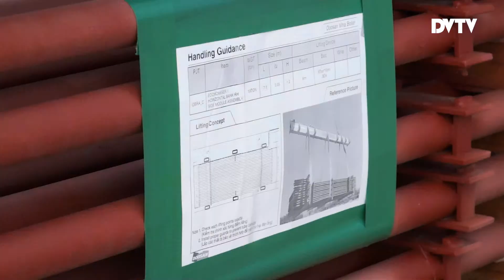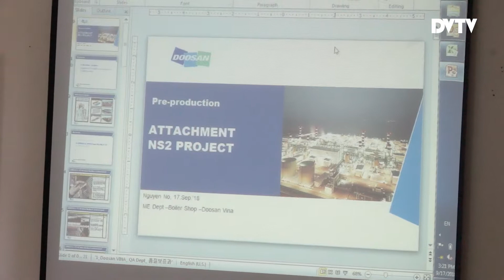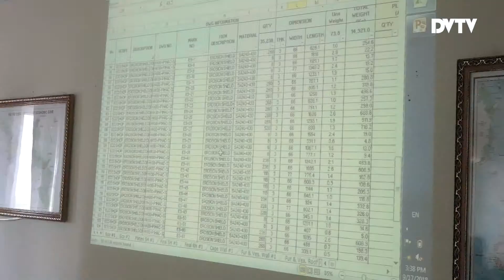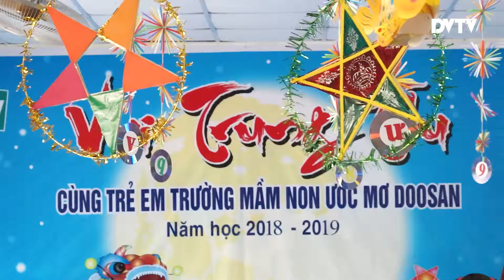Doosan Vina DVTV - V9N67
Chương trình V9N67 DVTV ngày 25/9/2018.

- Boiler xuất 1.910 tấn thiết bị đến nhà máy nhiệt điện Obra-C, Ấn Độ / Boiler Parts for Obra-C Power Plant in India.
- Tiến hành họp tiền sản xuất dự án Nghi Sơn 2 với nhà thầu Thaco / Pre-production Meeting with Thaco for NSII.
- Rộn ràng lễ hội trăng rằm tại trường mầm non Ước mơ Doosan / Full Moon Day at Doosan Dream Kindergarten.